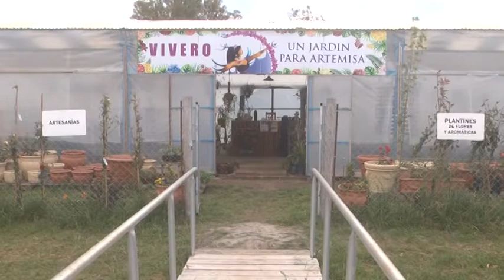WALTER VOLKEN - VIVERO UN JARDÍN PARA ARTEMISA - CELEBRARON SU PRIMER AÑO DE VIDA